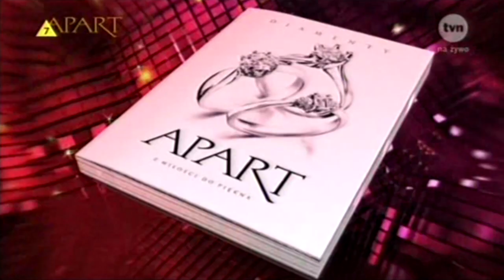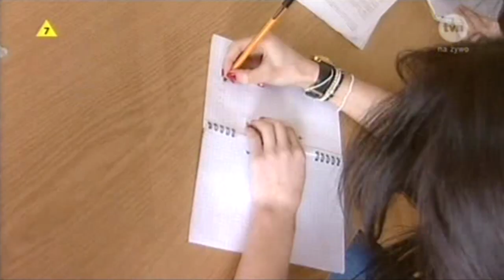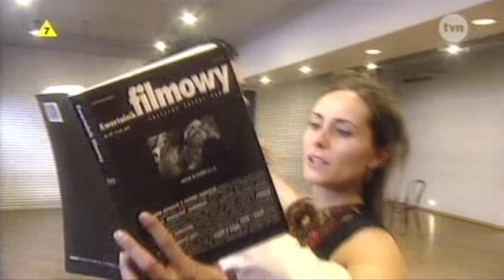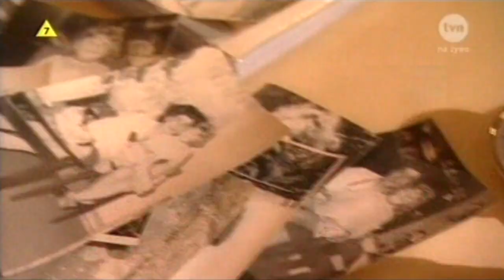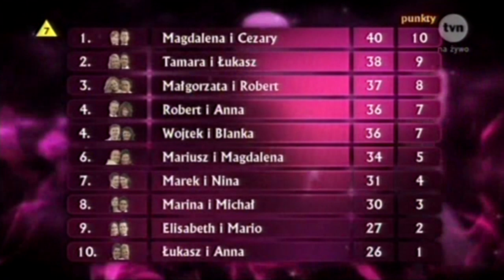TzG S07E05 (30.03.2008)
Jury:
Iwona Pavlović
Zbigniew Wodecki
Beata Tyszkiewicz
Piotr Galiński

Para #2 Małgorzata Socha - Robert Kochanek
Para #3 Łukasz Zagrobelny - Anna Głogowska
Para #4 Tamara Arciuch - Łukasz Czarnecki
Para #5 Mariusz Pudzianowski - Magdalena Soszyńska-Michno
Para #6 Marina Łuczenko - Michał Uryniuk
Para #8 Magdalena Walach - Cezary Olszewski
Para #9 Wojciech Łozowski - Blanka Winiarska
Para #11 Marek Kaliszuk - Nina Tyrka
Para #12 Elisabeth Duda - Mario Di Somma
Para #13 Robert Janowski - Anna Bosak

Program został wrzucony jedynie w celach rozrywkowo-edukacyjno-archiwizacyjnych - nie przynosi mi żadnych korzyści majątkowych i jest udostępniony w celach niekomercyjnych. Programu nie znajdzie się na platformie Player.